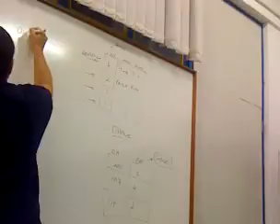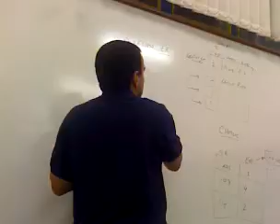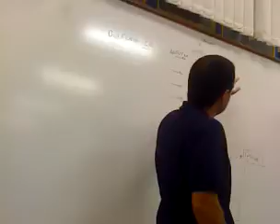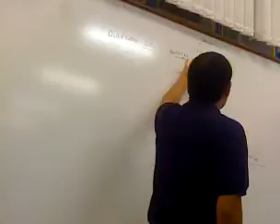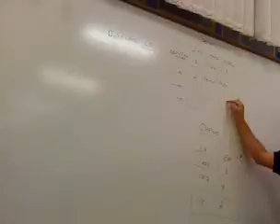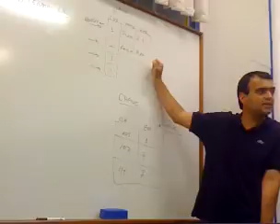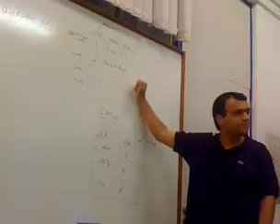Qik - Mobile video by Andre Lage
Streamed by Andre Lage in Taquara, Brasil.